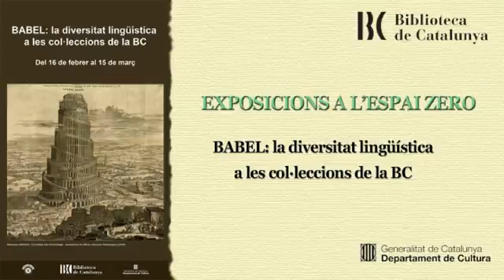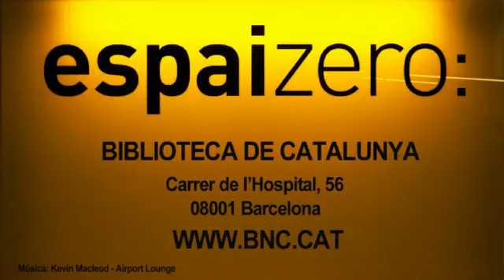BABEL: la diversitat lingüística a les col·leccions de la BC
El proper dia 21 de febrer se celebra el Dia Internacional de la Llengua Materna. Va ser declarat per la Unesco en reconeixement a les víctimes que l’any 1952 van ser assassinades a Bangla Desh en una manifestació a favor del bengalí —l’urdú era legalment l’única llengua nacional—. També es concedeix el Premi Internacional Linguapax en defensa del plurilingüisme.

La diversitat lingüística és ben present a les col·leccions de la Biblioteca de Catalunya amb documents en més de cent cinquanta llengües diferents. Aquesta mostra vol ser un tast d’aquest fons multilingüe.

Lloc: Espai Zero de la Biblioteca de Catalunya
Dates: Del 16 de Febrer 2017 fins el 15 de Març de 2017
Horari: De dilluns a divendres, de 9 a 20 h, dissabtes de 9 a 14 h